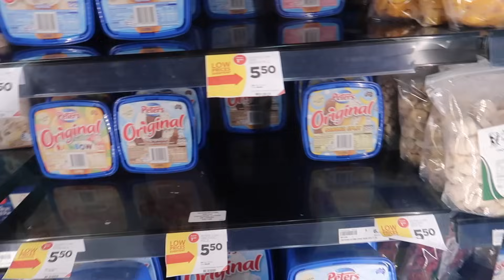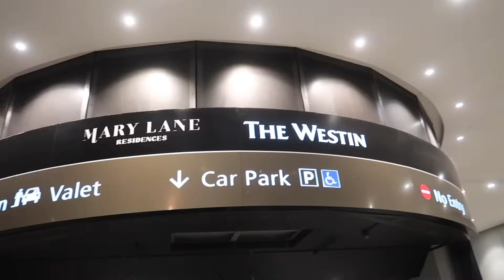SIBLING SECRET SANTA & Leaving the Family for the WEEK